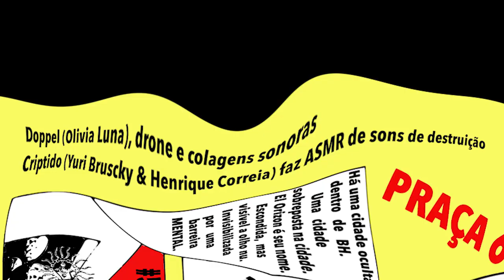Praça 6 #5: Doppel + Criptido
Praça 6: música de ruído na Praça 7 de Setembro, Belo Horizonte. Praça 6 #5: Doppel (Olívia Luna) + Criptido (Henrique Correia, Yuri Bruscky), 17 de agosto de 2019.

Arte gráfica: Romulo Alexis. Produção: Felipe Lopes e Henrique Iwao. Organização: Seminal Records. Som e imagem: Henrique Iwao. Apoio: Dorothé Depeauw & Matthias Koole.